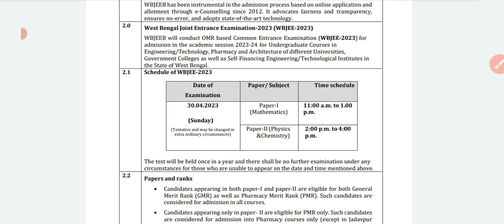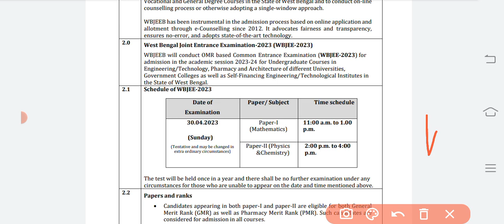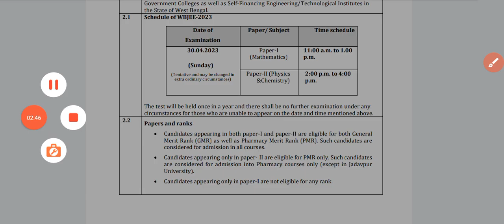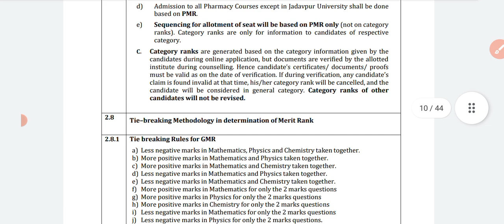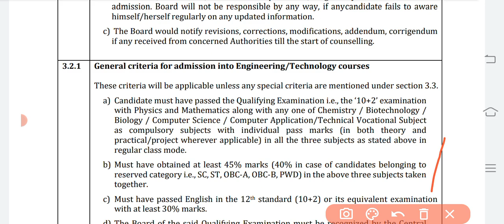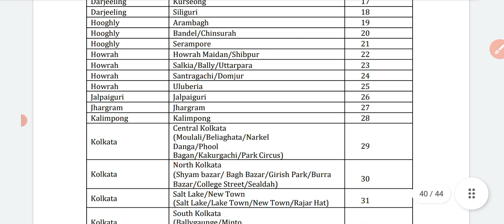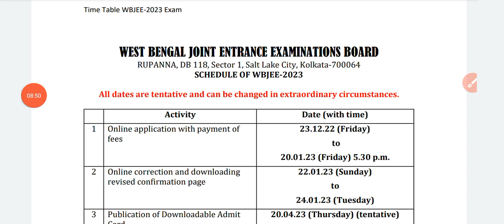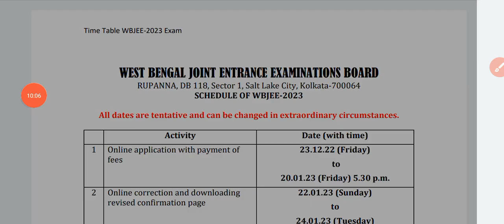west bengal joint entrance exam 2023 full details | WBJEE 2023 | wbjee new syllebus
WBJEE 2023 Application Form | WBJEE Form Fill up 2023 | WBJEE Registration 2023 | Apply for wbjee

how to fill wbjee 2023 form,
WBJEE 2023 Application Form,
WBJEE Registration 2023,
wbjee 2023,
wbjee 2023 preparation,
wbjee 2023 date,wbjee 2023 eligibility,
wbjee application form 2023,
wbjee 2023 application form date,
wbjee 2023 form fill up
 wbjee 2023,